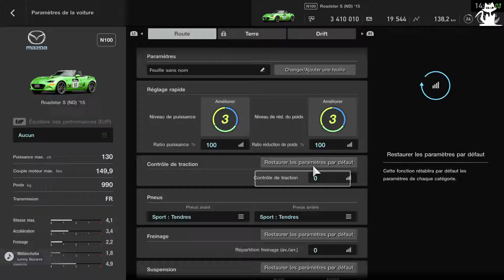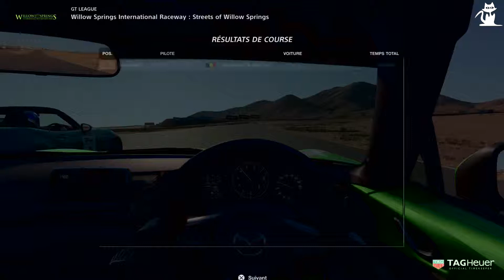Gran Turismo Sport - GT League Débutant - Mazda Roadsters Cup - Course 2 - PS4 Pro